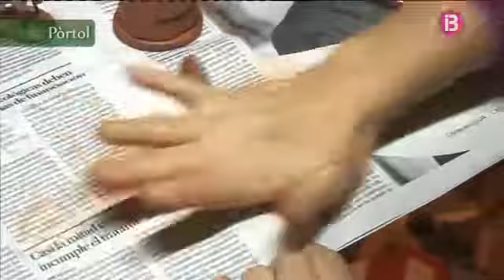Feim un betlem de fang a Pòrtol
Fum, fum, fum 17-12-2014